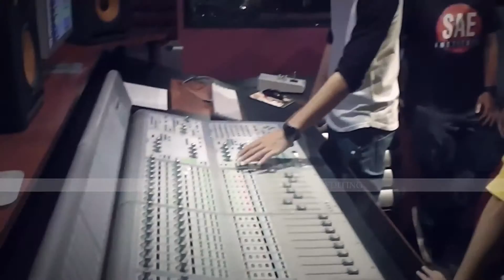SchoolVisit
My contribution to this video:
1. Editing
2. Color grading